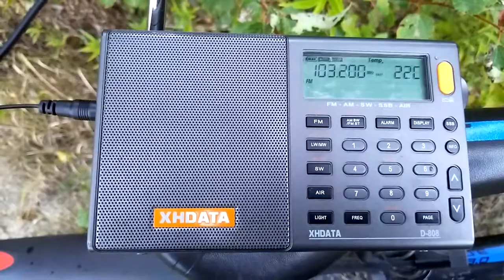103.2 FM Polskie Radio Olsztyn в Калининграде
Принято на внешнюю антенну от передатчика в Печево (Ольштын) 120 кВт